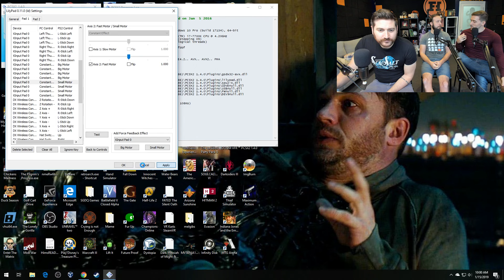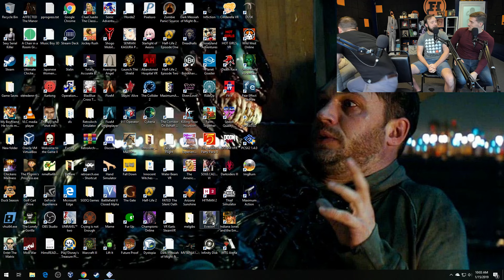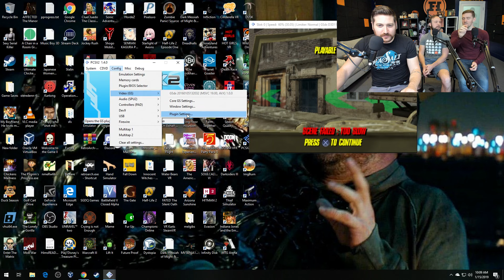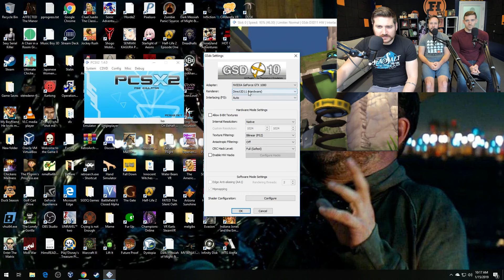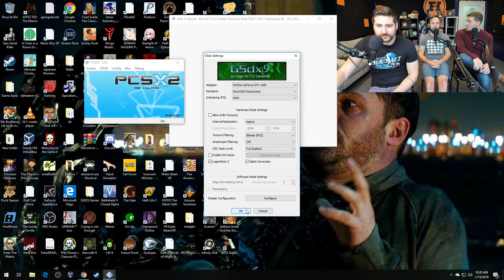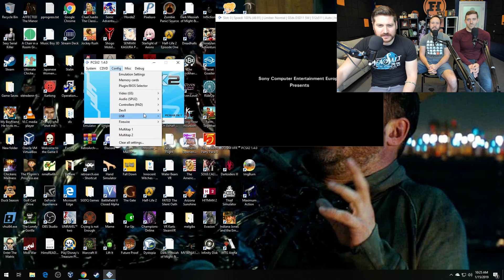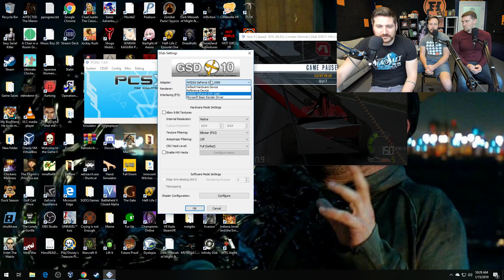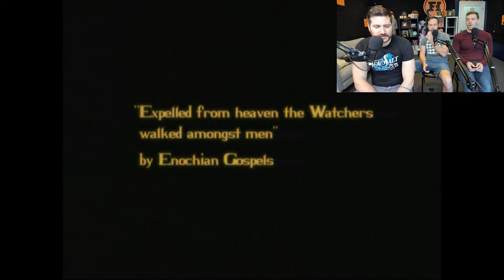Funhaus LIVE! (3-14-19) Demo Disk (Stuntman, Ratchet and Clank, Formula One 2002)